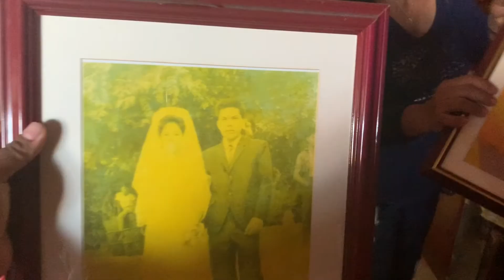Trying Balut In The Philippines